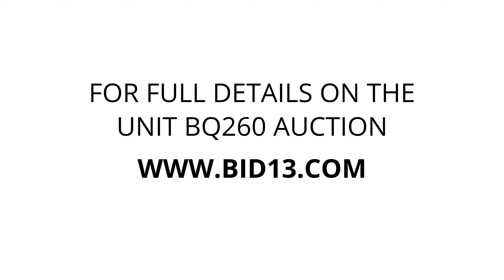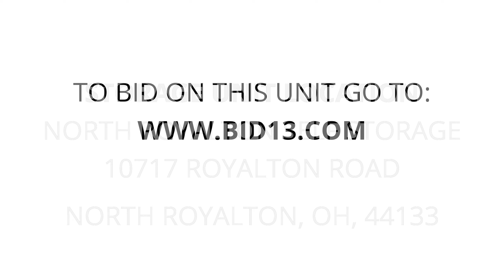North Royalton Self Storage - Unit BQ260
wood